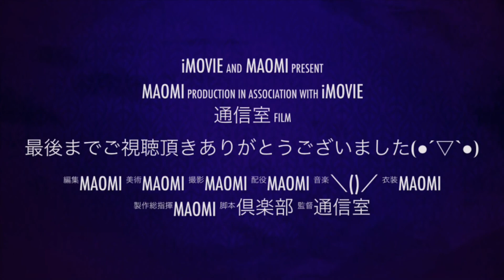オリジナルNO1 福島ますな よろずまちまつり 2020